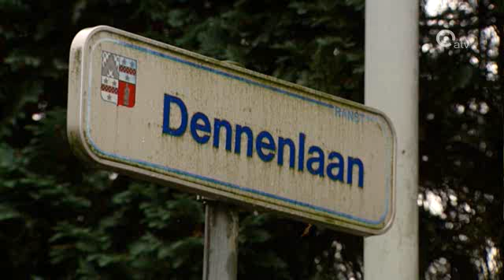Protest tegen bomenkap in Ranst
In Ranst is er protest tegen een geplande bomenkap in drie straten. Meer dan 160 bomen zullen er verdwijnen om onderhoudswerken van Eandis mogelijk te maken. Buurtbewoners zijn er niet over te spreken dat het groen weg moet. 140 mensen ondertekenden intussen een petitie en die werd vandaag aan burgemeester Lode Hofmans overhandigd. Volgens Hofmans zal er sowieso een compensatie komen voor de bomen.